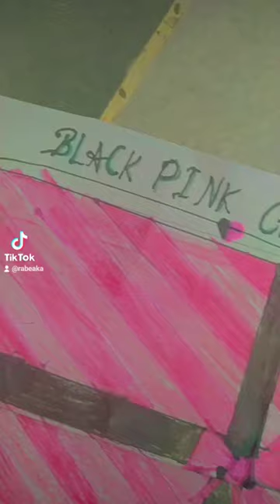August 13, 2022